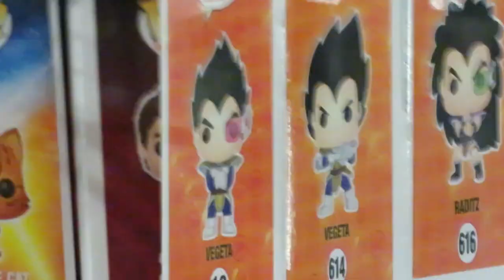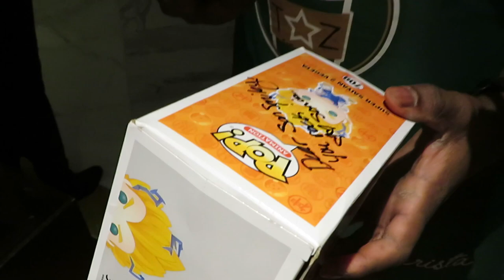Finding Funko! - Ep 3: Vegeta Funko Signed By Leon Chiro & Elizabeth Rage | Katsucon 2020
Finding Funko! Is a series where we go to conventions and find a Funko for the best price then get someone who's involved with that character to sign it. Episode 3: Today we’re at Katsucon and we're looking for a Vegeta Funko Pop to get signed by two famous cosplayers Leon Chiro & Elizabeth Rage for our friend SonSmiley.